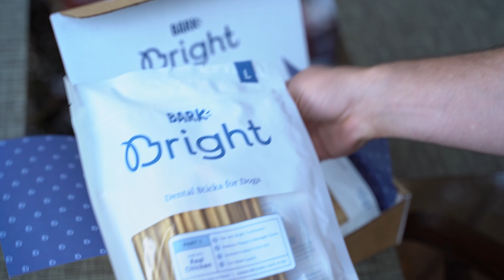Say Goodbye to Annoying Begging: Easy Tips for a Peaceful Dinner with Your Dog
Hey there! Are you tired of your pup begging for food at the dinner table? Then this video is for you! In today's episode, we'll be showing you how to teach your dog not to beg for food. It's a simple, step-by-step process that will have your dog behaving at mealtimes in no time.

But that's not all! As a special bonus, we're partnering with BarkBox to bring you an amazing deal. For a limited time, you can get a FREE Extra Bright Kit when you sign up for a 6-month plan. and get your free kit today.

Need some new gear for your dog? Check out my Amazon store for the products I use and recommend And for even more great content, follow me on social media and visit my And if you're looking to support our channel, consider joining my Facebook group

And if you want to take your support for our channel to the next level, why not become a channel member? For just $1.99 per month, you'll get priority responses to comments, access to live Q&As for members only, custom emojis, badges, and you'll help us continue making great dog training content.

And if you need extra guidance with your furry friend, consider scheduling an in-person or zoom dog training session with me by emailing .

Don't forget to catch me on ANIMAL PLANET's Rescue Dog to Super Dog! and TikTok